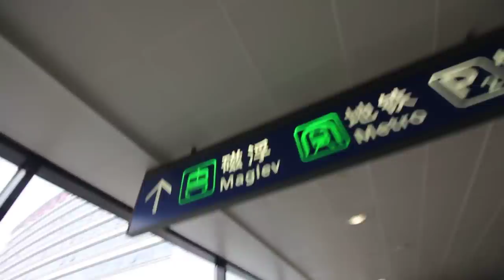日本人🇯🇵在中国🇨🇳上海机场发生沒想到的事情。トランジットステイは気をつけて！#092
【経緯】
現在台北に住んでいて上海経由で福岡に一時帰国しようと試みました。トランジットステイ７時間半の滞在の為、上海で市内に行きたいという旨を伝えました。その際に上海のイミグレーションで検査官に上海で何をするのか？と聞かれ友達に会うためにトランジットステイをすると言いました。その言い方の問題だったのかも知れないですが、何かするのか怪しいと思われたようです。そして、台湾ー福岡に直行便があるのにも関わらずトランジット便に乗るという行動にも怪しいと思われた原因だったようです。何とか事情を説明したら仕方なしにという態度でしたがスタンプを最後は押してくれました。トランジットステイで数時間の滞在の場合は注意が必要だと感じました。